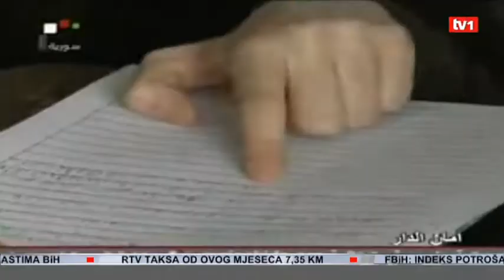Dječak danima živio među tijelima ubijenih članova porodice Asad neosjetljiv na patnje Dnevnik TV1 16 03 201